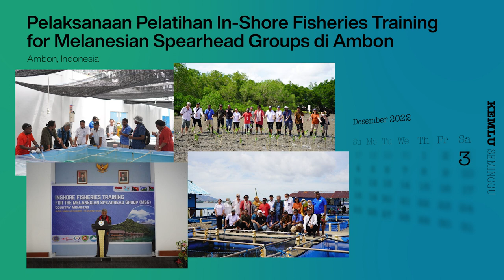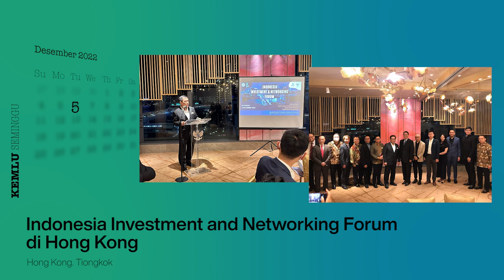Kemlu Seminggu, 9 Desember 2022